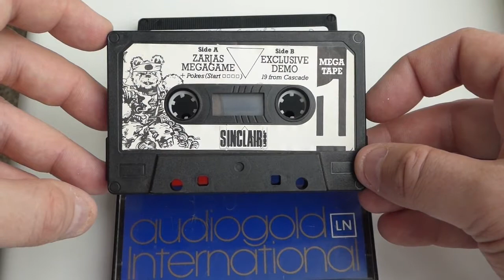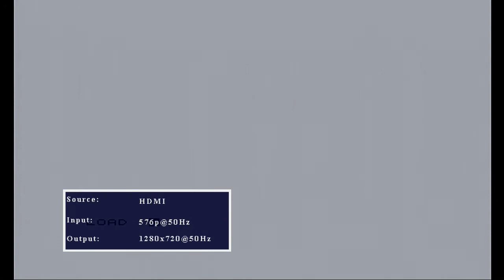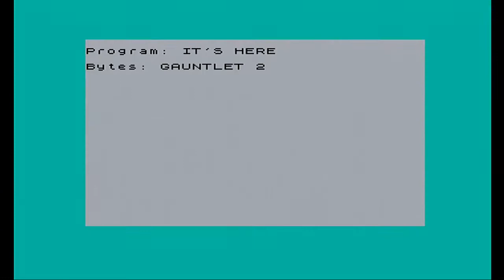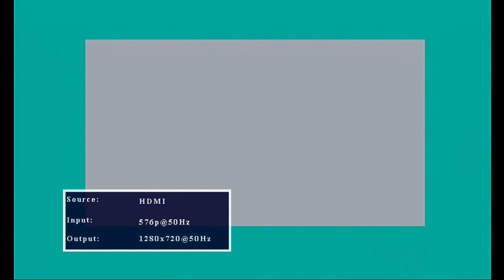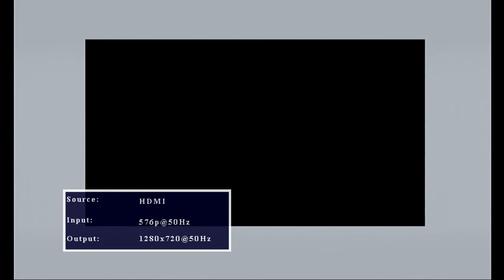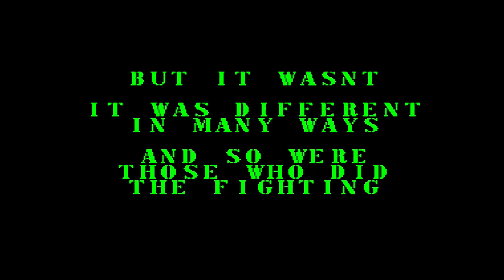What's on the Tape? Season 3 - Volume 6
What's on the Tape?  Season 3, I take a mystery cassette tape and attempt to discover what if any gems are hidden on its reels.  Welcome to What's on the Tape? Season 3 - Volume 6.